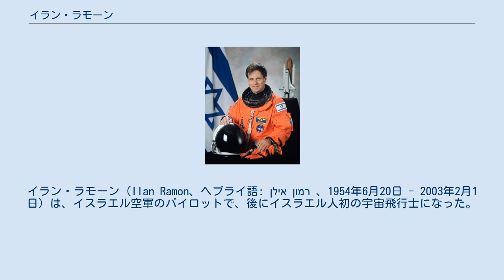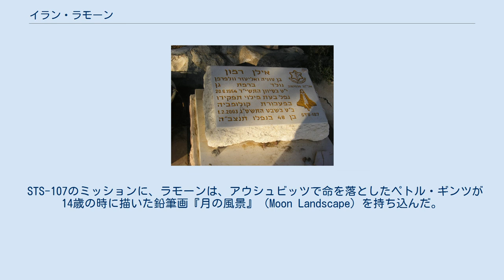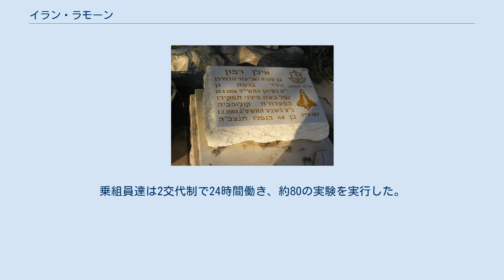イラン・ラモーン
イラン・ラモーン（Ilan Ramon、ヘブライ語: אילן רמון ‎、1954年6月20日 - 2003年2月1日）は、イスラエル空軍のパイロットで、後にイスラエル人初の宇宙飛行士になった。
ラモーンはSTS-107のペイロードスペシャリストに選ばれ、テキサス州南部で起こったコロンビアの大気圏再突入時の事故で、他の6人の宇宙飛行士とともに死亡した。
ラモーンは、アメリカ合衆国の合衆国名誉宇宙飛行士勲章の外国人で唯一の受賞者である。
 ラモーンはイスラエルのラマトガンで生まれ、ベエルシェバで育った。
母と祖母はアウシュビッツ強制収容所の生き残りだった。
イランという名前は、ヘブライ語で「木」を意味している。
 ラモーンは世俗的なユダヤ教徒だと考えられているが、宇宙でもユダヤ教のしきたりを守っていたと報じられ、インタビューでは、"I feel I am representing all Jews and all Israelis.（自分は全てのユダヤ教徒、全てのイスラエル人を代表していると感じている）"と語っている。
また、宇宙飛行士で初めてカシュルートの食品を要求した。
彼は、日の出が約90分間も続く宇宙でユダヤ教の安息日をどう守るかについて、Chabad Lubavitch rabbiとZvi Konikovにアドバイスを求めたと言われている。
このことについては、2003年2月7日にケネディ宇宙センターで行われたコロンビア号の記念式典でのRabbi Konikovの講演の中で、"Jerusalem we have a problem" と語られている。
 STS-107のミッションに、ラモーンは、アウシュビッツで命を落としたペトル・ギンツが14歳の時に描いた鉛筆画『月の風景』（Moon Landscape）を持ち込んだ。
また、イスラエルの大統領モシェ・カツァブから与えられたモーセ五書のマイクロフィルムも持ち込んだ。
ラモーンは、ホロコーストの生存者がロサンゼルスで組織した「1939クラブ」に対し、ホロコーストのシンボルを一緒に宇宙に持っていくことを申し出た。
サンフランシスコの芸術家Aimee Golantによって制作された有刺鉄線のメズーザーが選ばれた。
ラモーンはさらに、メナヘム・メンデル・シュネウルゾーンのドル紙幣も持ち込んだ。
ラモーンと他のコロンビアの乗組員は地球の大気圏に再突入する際、テキサス東部で死亡した。
地上への到着予定時間の16分前のことだった。
 ラモーンが宇宙で書いていた37ページの日記は奇跡的に焼け残り、未亡人ローナのもとに届けられた。
彼女はこれをエルサレムのイスラエル博物館に寄贈し、イスラエルの人々と共有した。
ローナ・ラモーンは、これをイスラエル博物館の法医学の専門家のところへ持ち込んだ。
2ページだけが公開された。
1ページはラモーンの覚えを記したもので、もう1ページはキッドゥーシュの祈りの言葉だった。
学芸員のYigal Zalmonaは、この日記を修復するのには1年かかり、警察が80%を解読するにはさらに4年を要すると語っている。
Zalmonaは、「この日記は爆発の際に凄まじい高温と低温に耐え抜き、その後は微生物や昆虫による害も受けた。残っていることは奇跡であり、信じられない。これがどのようにスペースシャトルの事故から生き残ったのか、論理的な説明はできない。」と語った。
 ラモーンは、日記の最終日にこう書いている。
 黒いインクと鉛筆で書かれ、16日間のミッションのうち最初の6日間分をカバーしている。
紙は白いままで、地球から37マイルの位置で起こった爆発でも炭化しなかった。
 ラモーンは1972年に高等学校を卒業した。
1987年にはテルアビブ大学で電子工学とコンピュータ工学を修めて卒業した。
 F-16戦闘機の機首部分 イスラエル空軍では、ラモーンは大佐の地位にあり、戦闘機のパイロットとして何千時間もの飛行を経験した。
1980年には、イスラエルが新しく購入した戦闘機F-16に初めて乗るグループの1人に選ばれた。
1981年、彼はイラク原子炉爆撃事件に最年少で参加し、この作戦によって10人のイラク兵と1人のフランス人研究者が殺害されている。
彼は1974年にイスラエル空軍飛行学校を卒業し...